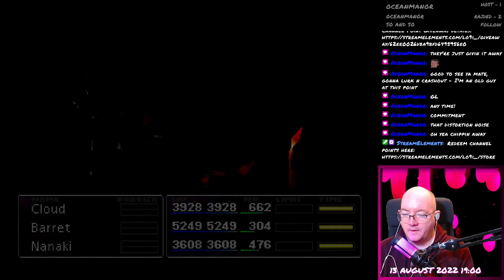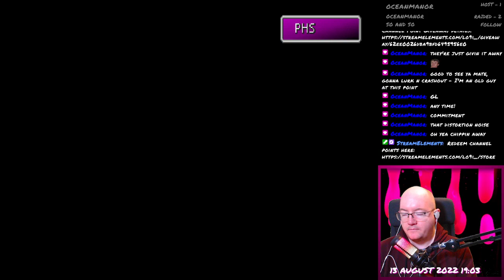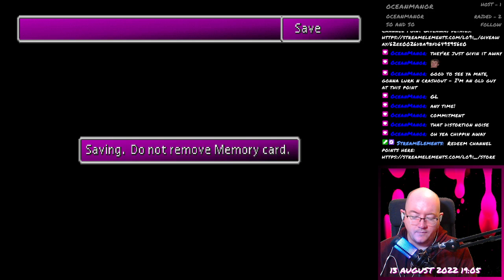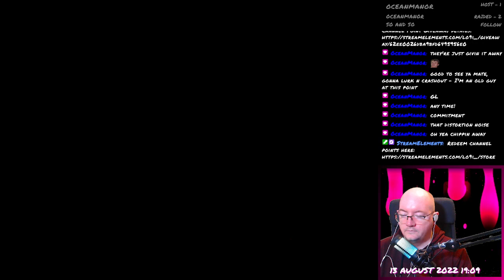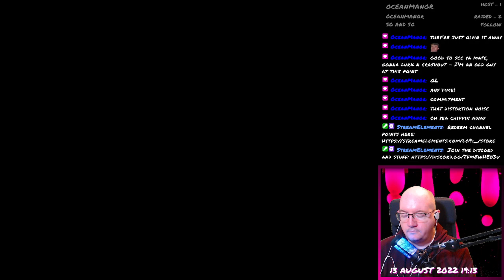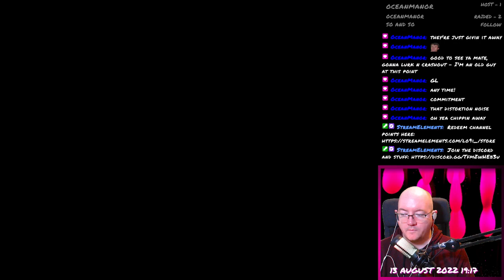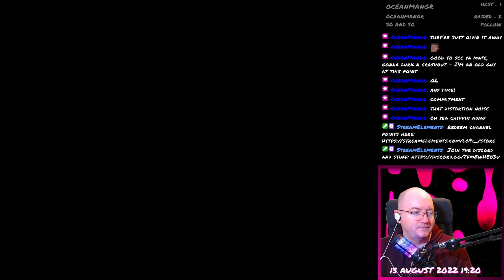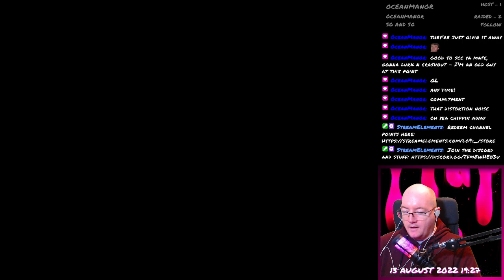Final Fantasy VII - 159